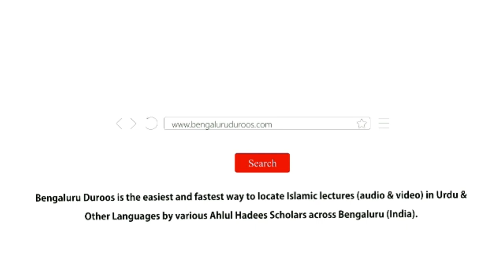Maazi Ki Nusrat Aur Mustaqbil Ke Waadon Par Nigaah | Shaykh Abu Zaid Zameer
Speaker: Shaykh Abu Zaid Zameer

Sabab (1/10): Dunyavi Pareshaaniyan Aur Nakaami
Ilaaj (2/5): Maazi Ki Nusrat Aur Mustaqbil Ke Waadon Par Nigaah

٠٠٠٠٠٠٠٠٠٠٠٠٠٠٠٠٠٠٠٠٠٠٠٠٠٠٠٠٠٠٠٠٠٠٠٠٠٠٠٠